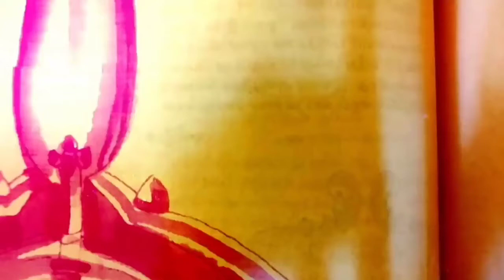பிரம்மராயரும் கருவூர்தேவரும் சந்தித்தல் | பிரம்மராயர் மீது பிசாசை ஏவிய கருவூர்தேவர் 😂😂😂Part 20